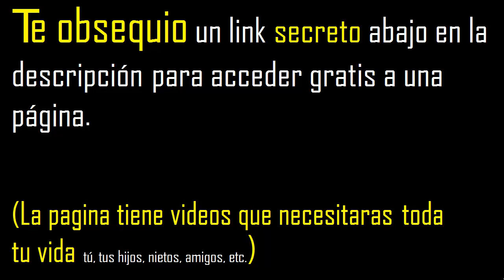que es mayor 5/3 o 12/11 , comparacion de fracciones , cual es menor, son equivalentes ? símbolo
signos mayor que y menos que ejemplos que fraccion es mayor o menor